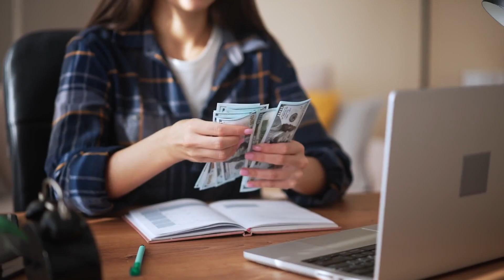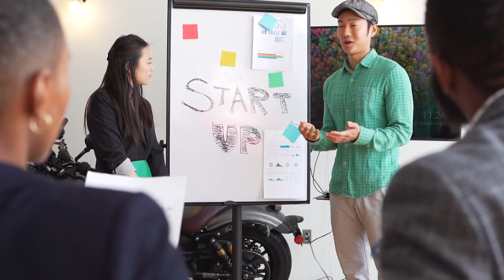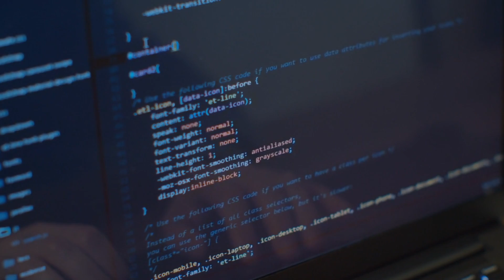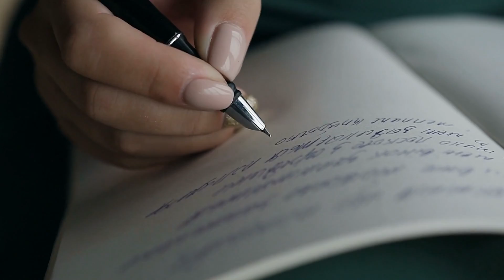10 Brutal Truths I Learned as a Google Software Engineer 😰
Join me as I share the top 10 invaluable lessons I learned during my time at Google. From navigating imposter syndrome to mastering software engineering, I hope these insights help you to thrive in the tech industry.

Checkout Yubico here: Yubi.co/techunicorn-2024

I started using hardware keys like I used to when I worked in Big Tech (surely Google is good at security right?)👀

🕒 0:00 - 0:49 - Background/Context 🎬
🕒 0:49 - 1:50 - Not everyone is your friend.
🕒 1:50 - 2:13 - Your manager doesn’t have your best interest 👔
🕒 2:13 - 3:13 - Nobody really cares that much 🤷‍♂️
🕒 3:19 - 4:37 - How to be a great software engineer 💻
🕒 4:37 - 6:12 - Find balance ⚖️
🕒 6:12 - 7:04 - Cybersecurity 🔑
🕒 7:04 - 9:25 - Imposter Syndrome 😰
🕒 9:25 - 10:15 - Keep a work journal 📓
🕒 10:15 - 10:58 - Know when you’re burnt out 🔥
🕒 10:58 - 12:40 - You can easily come back 🔄
🕒 12:40 - 13:02 - Conclusion 🙌🥳🎤

Leave your questions, comments, anything below 🥰

Also, if you have any questions leave them in the comments below I'll answer them all eventually 🥰

Also, opinions expressed are solely my own and do not express the views or opinions of my employer, and any screen you see is not work-related :P